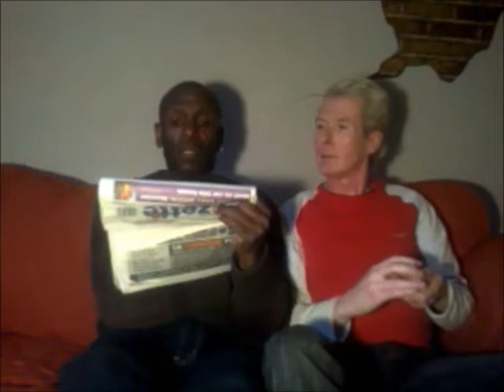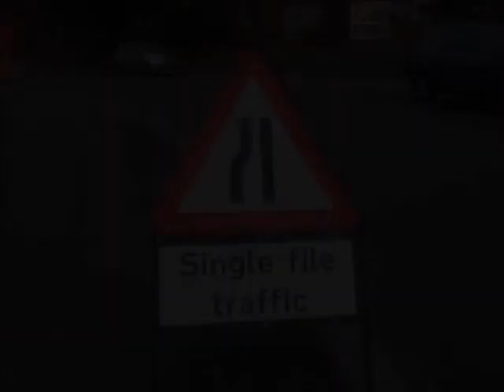CHAZ & RONNIE - NO OFFENCE